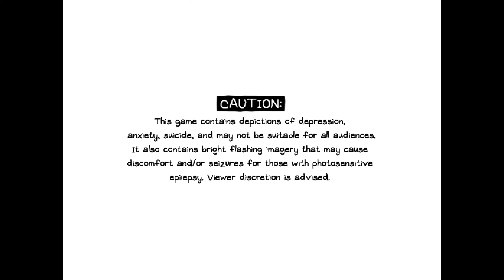Omori - Chicken! - Part 25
Omori, Story-Rich, Blind, Playthrough, Psychological Horror, Depression